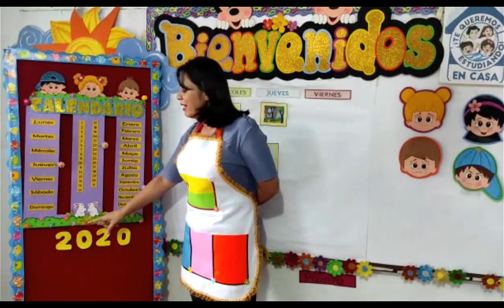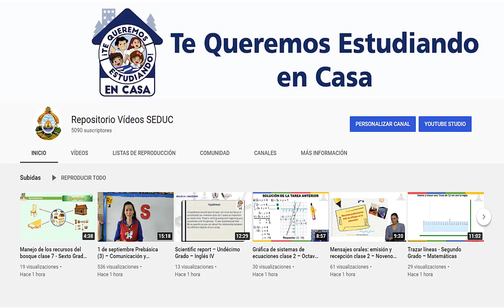22 de octubre Prebásica (1) – Actividades Iniciales